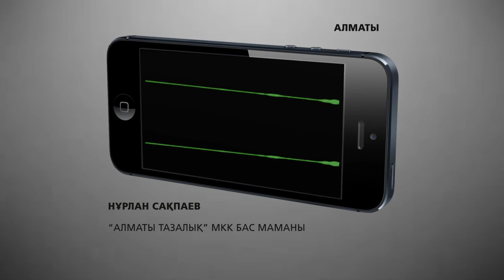Алғашқы қар Есімовтің есін шығарды. / 1612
Бүгін тоқтаусыз қар жауып, салдарынан 100-ге тарта көлік апаты тіркелген. Бұған дейін қала әкімдігі ендігәрі көшелерді қардан тазалауды кешіктірілмеуге уәде бергені мәлім. Алайда әкімнің қаншалықты өз сөзінде тұратынын уақыт көрсетеді. Бірақ бұрынғыдай қала басшылығы қыс мезгіліне дайын болмай шықты. Кейбір үйлерге жылу жеткілікті деңгейде берілмейді. Көшелерде қар күрейтін арнайы техника да көрінбейді.